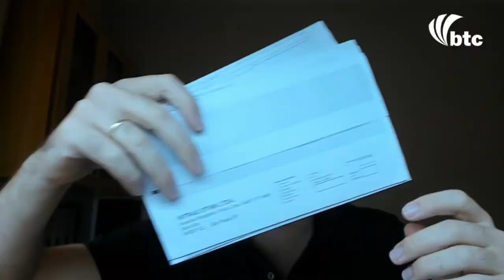Ações pt. 3: Lote padrão, fracionário, imposto e Declaração de IR | BTC Money #9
Painel semanal de finanças pessoais e investimentos, com temas discutidos pela equipe da Business Training Company!

TAMBÉM EM PODCAST!

Temas comentados:
- Como comprar ações: corretoras e lote padrão
- Mercado Fracionário: características e desvantagens
- Imposto em ações: políticas de isenção e alíquotas
- Como pagar imposto em ganho de capital
- Como declarar imposto de renda sobre ações e lucros